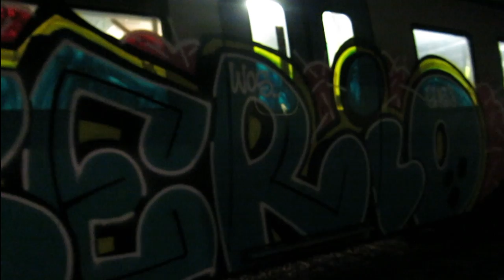RUNNERS 06 - Serio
In the sixth episode in the RUNNERS series we feature graffiti writer Serio, check it out for a couple of nice actions.

RUNNERS
As a graffiti train writer you are always happy if you don't have to run away from your unfinished piece. If your able to catch your piece running the day after so you can get your traffic photos during rush hour you're even more happy. Our video series called RUNNERS is focused on graffiti on trains and for each episode we will feature actions and traffic videos from a selected writer or team of writers.